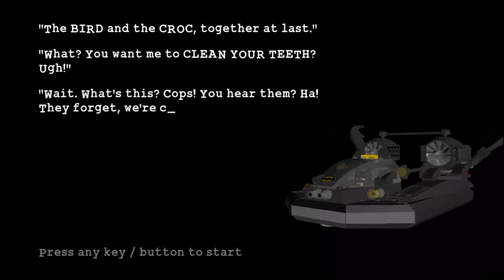LEGO BATMAN PART 53 || INDONESIA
Disini Gua Memainkan Salah Satu Game Android Berjudul " LEGO BATMAN ".
Pokoknya Tonton Aja Keseruannya 😁😂
Pokoknya Salalu Sehat Dan Jangan Lupa Ngegame Setiap Hari 🤣:v

Spesifiikasi Laptop :
system model : Lenovo
RAM   : 16GB
VRAM  : 4GB
Processor  : Intel(R) Core(TM) i7-4510U CPU @ 2.00GHz (4 CPUs), ~2.6GHz
DirectX version : DirectX 12
operationg system  :  Windows 10 Home 64-bit